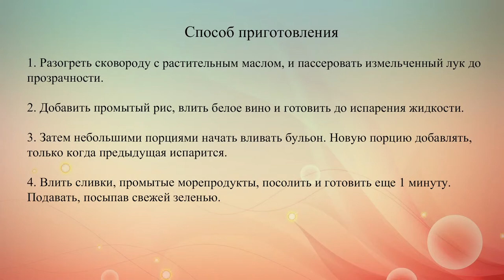Рис с морепродуктами в сливочном соусе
Рис с морепродуктами – это простое и очень вкусное блюдо, приготовление которого займет у тебя не более получаса.